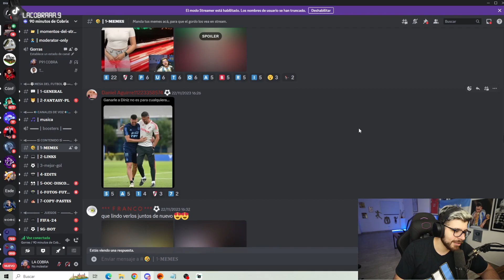QUE LINDO VERLOS JUNTOS DE NUEVO#lacobra